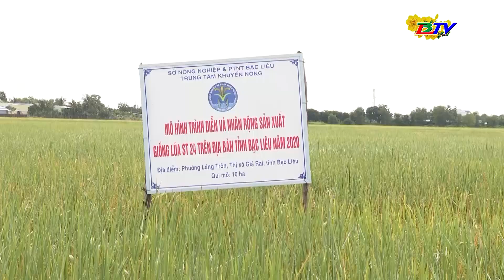UBND tỉnh tổng kết công tác năm 2022 và triển khai nhiệm vụ năm 2023